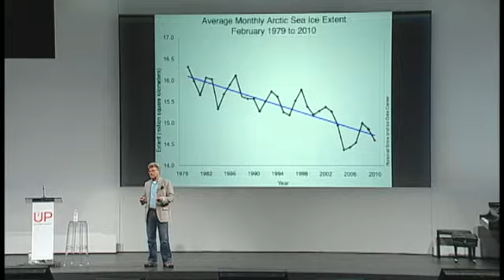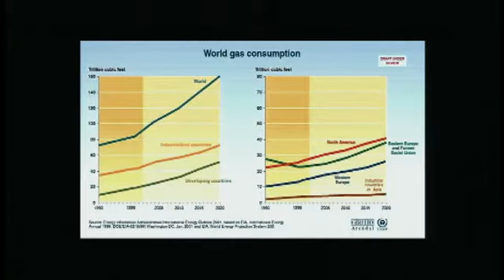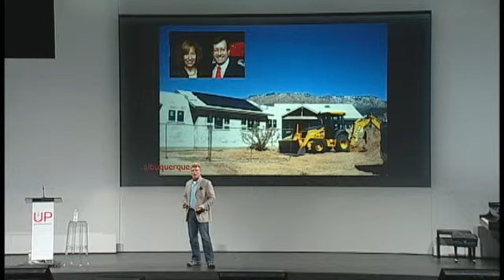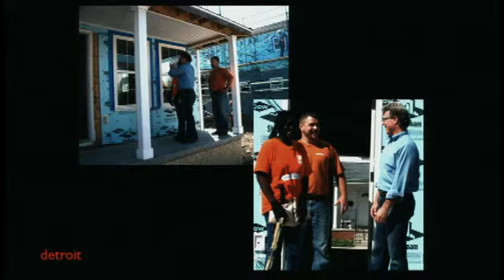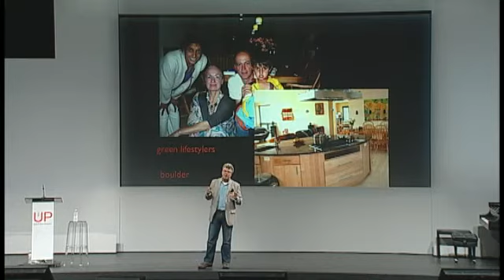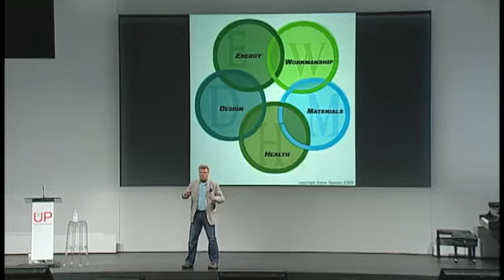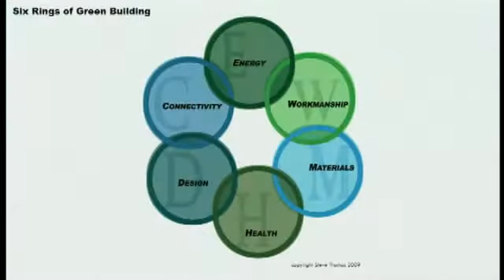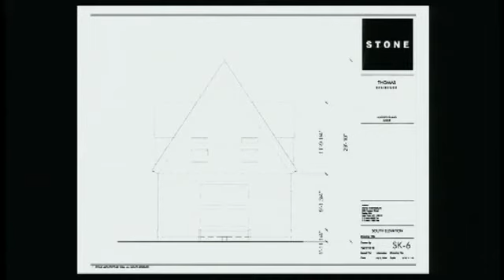Steve Thomas - UP 2010